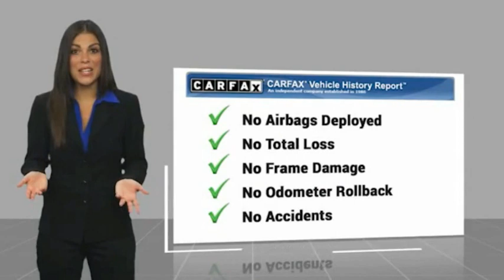2020 Chrysler 300 TEMECULA BEAUMONT MENIFEE PERRIS LAKE ELSINORE MURRIETA 822127X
2020 Chrysler 300 Limited RWD

26895 Ynez Rd.

GOSCH AUTO GROUP PROUDLY SERVING TEMECULA, BEAUMONT, MENIFEE, PERRIS, LAKE ELSINORE, MURRIETA, AND SURROUNDING SOUTHERN CALIFORNIA LOCATIONS. THIS WHITE 2020 Chrysler 300 IS EQUIPPED WITH A 3.6L V6 24V VVT, AUTOMATIC TRANSMISSION, AND RECEIVES AN ESTIMATED 19 City/30 Hwy MPG. 2020 Chrysler 300 Limited RWD Clean CARFAX. CARFAX One-Owner. Bright White Clearcoat 2020 Chrysler 300 Limited RWD 8-Speed Automatic 3.6L V6 24V VVT Fresh Oil Change, 20 x 8.0 Polished Aluminum Wheels, Apple CarPlay/Android Auto, Automatic temperature control, Dual-Pane Panoramic Sunroof, Front dual zone A/C, GPS Navigation, Quick Order Package 2ET, Steering wheel mounted audio controls, Telescoping steering wheel, Tilt steering wheel. Welcome to Gosch Ford Temecula Located in Temecula, CA, Gosch Ford Temecula is proud to be one of the premier dealerships in the area. From the moment you walk into our showroom, you'll know our commitment to Customer Service is second to none. We strive to make your experience with Gosch Ford Temecula a good one ?? for the life of your vehicle. Whether you need to Purchase, Finance, or Service a New or Pre-Owned Ford, you ??ve come to the right place. 19/30 City/Highway MPG Stock #: 822127X | VIN: 2C3CCAEGXLH108811 | 2020 Chrysler 300 Limited RWD POWER PASSENGER SEAT ALLOY WHEELS Gosch Ford Temecula